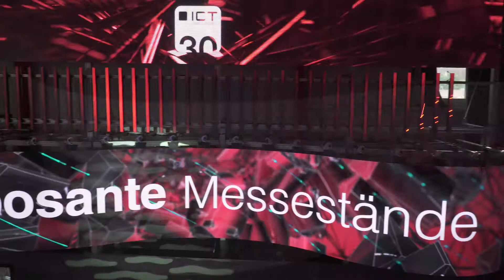ICT AG | inspireLED X3.9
LED mit 3,9 mm für flexible, kreative Indoor-Anwendungen

Die inspireLED X3.9 sorgt mit einem Pixelabstand von 3,9 mm und einer ausreichenden Helligkeit von 1.200 Nit für brillante Bilder im Indoor-Bereich.

Dank der flexiblen Einstellungen mit rastbarer Gradeinteilung, und dem leichten Gewicht der einzelnen LED-Module ist die inspireLED X3 einfach, schnell und flexibel in der Handhabung und damit im Rental und Staging aber auch für kreative Anzeigen und Informationssysteme bestens geeignet.

MEHR VON UNS:
Linked In